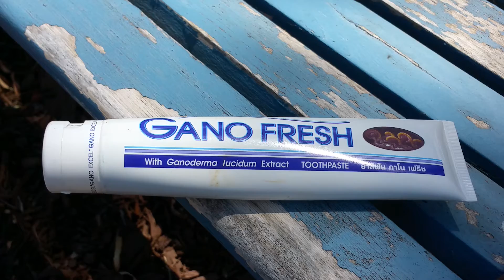Gano Fresh Toothpaste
The best non-flouride toothpaste on the market today that is Ganoderma infused.